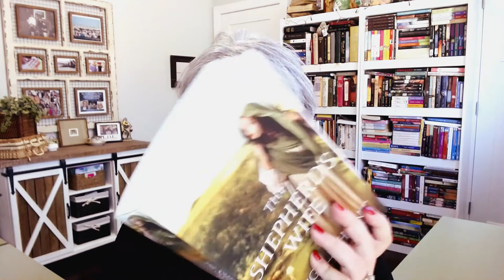The Shepherd's Wife--BOOK PRE-REVIEW #2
Week #2, Book Pre-Review--Books I'm Excited to Read!

Today's featured book is, The Shepherd’s Wife (Book 2 of the Jerusalem Road) – Available in paperback or eReader

Or your local bookstore

Terri’s Reviews posted on Amazon, BookBub, Goodreads, and Christianbook.com
Next Episode: Award-winning author, Kim Williams